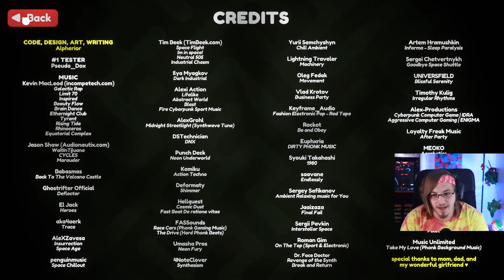Combining DNA To Make THE WEIRDEST SHOTGUN EVER in Genome Guardian!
I might have made the weirdest shotgun known to mankind this time in Genome Guardian...

Genome Guardian is a top-down roguelite turret shooter where you defend yourself from hostile aliens at the microscopic level. Combine & discover 70 weapons across 8 modes using an astounding array of turrets, perks, modifiers and power-ups on this vibrant journey to the depths of the abyss.

Thanks To My VIP Supporters  :)  HatchetDaddy, Beaniiman, AtlasAquarian, NightKnight, Baltazár, FallenRomantic, & Indron

OTHER INFO